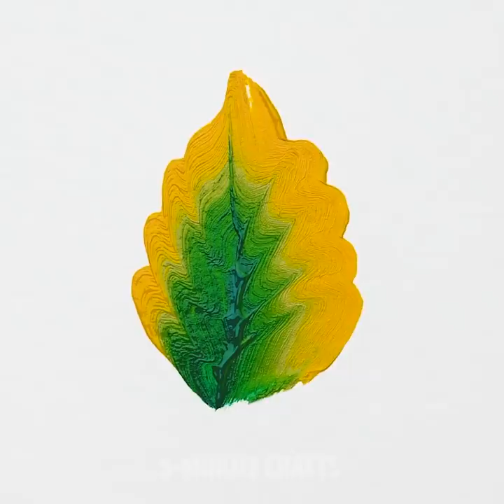32 RELAXING STROKE PAINTING AND COLORING ART IDEAS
TIMESTAMPS:
00:11 Girl side view portrait
00:54 Impressive eye drawing
01:20 Cool high heels coloring
01:54 Fashion girl illustration
02:51 Hair coloring on your drawing